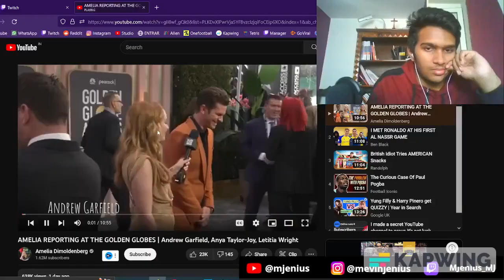REACTING TO "AMELIA REPORTING AT THE GOLDEN GLOBES | Andrew Garfield,Anya Taylor-Joy,Letitia Wright"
Quite funny reporting from Amelia Dimoldenberg at the Golden Globes
Andrew Garfield is a treasure lmao what an interview,Anya Taylor-Joy and Letitia Wright were quite good as well